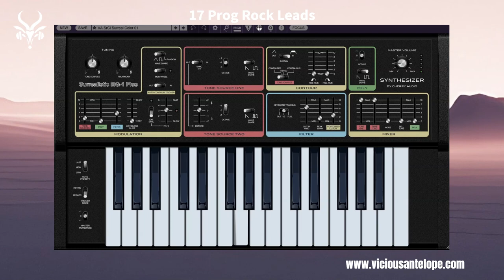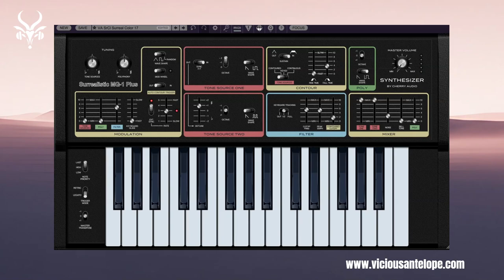Free Synth Presets for Cherry Audio Surrealistic MG-1 Plus | Vicious Antelope - Surreal Colors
Vicious Antelope provides synth presets for some of the best vst synths like Cherry Audio Surrealistic MG-1 Plus, Omnisphere 2, U-He Diva, Arturia Pigments, Cherry Audio GX-80, Voltage Modular, Native Instruments Reaktor 6, Synapse Audio Dune 3, Xfer Serum, Kilohearts Phaseplant, Knifonium and other.

Free Synth Presets for @CherryAudiovst  Surrealistic MG-1 Plus | Vicious Antelope - Surreal Colors
Surreal Colors contains 17 free synth presets for Cherry Audio Surrealistic MG-1 Plus plugin. All patches are monophonic leads type and fit perfectly for using them for classic 70’s based progressive rock synth solo and melodic parts.

Presets were designed with SURREALISTIC MG-1 PLUS 1.4.0 (Build 67) and run best with this or newer edition

SURREALISTIC MG-1 PLUS ® is a registered trademark of Cherry Audio

free freepresets freevst freeplugins viciousantelope Please note that some pops or clicks may occur when changing presets in the video